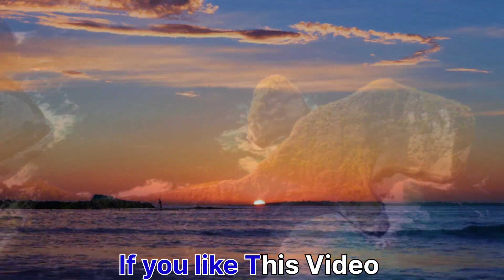Deep Meditation|Calming Music|Mind Relaxing Music🎧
Title: "Deep Meditation|Calming Music|Mind Relaxing Music"

Description:
Indulge in a few moments of peace and tranquility with our latest music video. Featuring a mix of gentle melodies and soothing sounds, this video is the perfect remedy for stress and anxiety. Let the gentle rhythms and soft tones guide you to a place of calmness and relaxation.

The video opens with a beautiful nature scene, showcasing serene landscapes and breathtaking views of the natural world. The camera pans over rolling hills, tranquil lakes, and peaceful forests, accompanied by a gentle piano melody.

As the music picks up, the camera zooms in on different elements of nature, highlighting the beauty of each moment. From the delicate fluttering of leaves in the wind to the peaceful movement of water, each scene is designed to evoke a sense of calmness and serenity.

Throughout the video, the music builds in intensity, weaving in different instruments and sounds to create a multi-layered experience. You'll hear the soothing sounds of wind chimes, the gentle strumming of a guitar, and the soft murmur of a stream.

As the video draws to a close, the music begins to fade, leaving behind a sense of calm and tranquility. You'll feel refreshed and renewed, ready to tackle whatever comes your way.

So sit back, relax, and let our soothing sounds take you on a journey to a place of deep relaxation and inner peace.

Relaxing Mood music

Meditation Relax Music, Channel presents a Relaxing Music Video with peaceful music for deep meditation, music therapy or to fall asleep super fast. This relaxing composition can be used as Deep Meditation Music. Music for Yoga and Pilates , Music for Massage , Spa Music. Also this music is perfect as dream music, relax music,Healing music, Study Music, Sleep Music and music for the complete Relaxation@Relaxing mood music

Relaxing mood Music